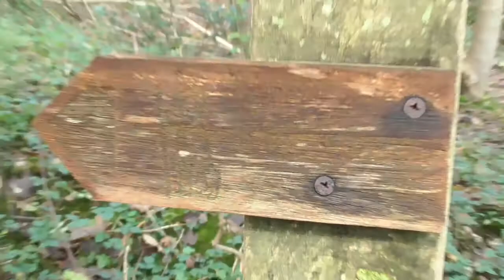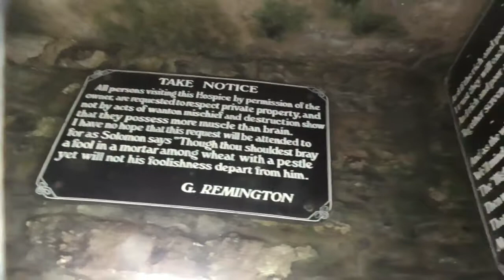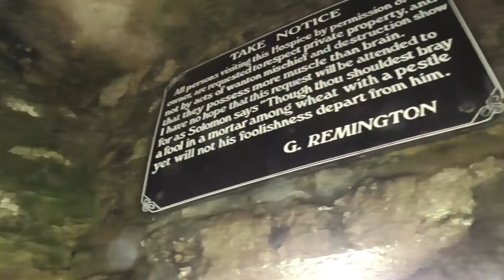Hampsfell near Grange over Sands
With views of the Lakes District., Arnside and Morecambe Bay.